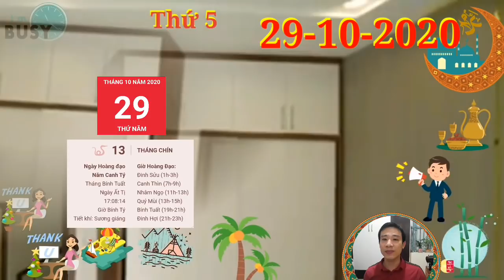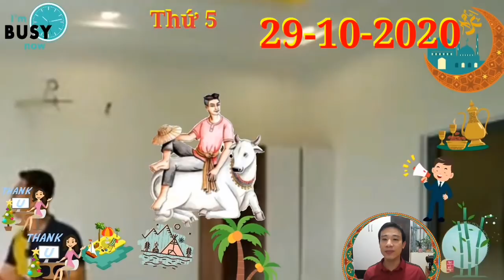☯TỬ VI HÀNG NGÀY☯THỨ 5 Ngày 29/10/2020 Con giáp có LỘC QUÁ TRỜI- GIÀU Ú Ụ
1. Tử vi tuổi Tý, THỨ 5 ngày 29/10/2020 cực chuẩn
Tuy nhiên, trong ngày thứ 6 này, bản mệnh cần phải tự tin hơn nữa, dấn thân hơn nữa. Có những lúc cơ hội chỉ đến 1 lần, nếu bạn do dự chần chừ là đã thiệt hại mất 1 phần số tài lộc lẽ ra mình có thể nhận được.
2. Tử vi tuổi Sửu, THỨ 5 ngày 29/10/2020 cực chuẩn
Thiên Ấn trợ mệnh, công việc dù có bế tắc nhưng với năng lực của mình, bạn sẽ sớm tìm thấy lối ra. Tuổi Sửu có được nhiều ý tưởng mới mẻ và độc đáo, nhận được sự đánh giá cao từ phía cấp trên.
3. Tử vi tuổi Dần, THỨ 5 ngày 29/10/2020 cực chuẩn
Cũng may trong ngày vẫn có tin vui, đó là điềm báo về tài lộc. Chính Tài ở bên, đảm bảo cho con giáp này có được thu nhập ổn định. Công việc hoàn thành tốt cũng chính là điểm cộng cho những chú Hổ.
4. Tử vi tuổi Mão, THỨ 5 ngày 29/10/2020 mới nhất
5. Tử vi tuổi Thìn, THỨ 5 ngày 29/10/2020 cực chuẩn
6. Tử vi tuổi Tị, THỨ 5 ngày 29/10/2020 cực chuẩn
7. Tử vi tuổi Ngọ, THỨ 5 ngày 29/10/2020 cực chuẩn
8. Tử vi tuổi Mùi, THỨ 5 ngày 29/10/2020 mới nhất
9. Tử vi tuổi Thân, THỨ 5 ngày 29/10/2020 cực chuẩn
10. Tử vi tuổi Dậu, THỨ 5 ngày 29/10/2020 cực chuẩn
11. Tử vi tuổi Tuất, THỨ 5 ngày 29/10/2020 cực chuẩn
12. Tử vi tuổi Hợi, THỨ 5 ngày 29/10/2020 cực chuẩn
Tị Hợi tương xung chẳng phải điềm lành với người tuổi Hợi. Sẽ có biến động trong chuyện tình cảm của con giáp này, bản mệnh nếu không kiềm chế cảm xúc sẽ khiến cho đối phương chịu nhiều tổn thương.

CÁC BẠN THAM KHẢO thêm video sau nhé:
☯TU VI HANG NGAY☯THỨ 4 Ngày 28/10/2020 chúc mừng con giáp TRỜI CHO LỘC, GIÀU TO